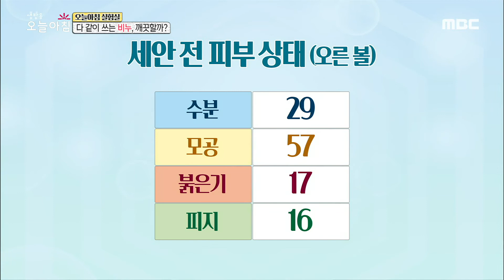[생방송 오늘 아침] 다 같이 쓰는 비누, 깨끗할까? 20200512